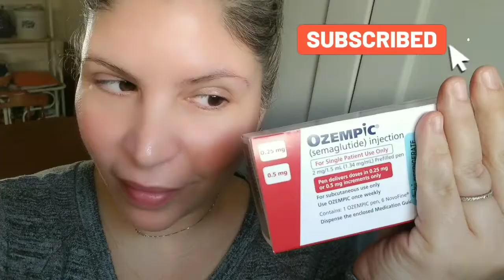Dos semanas en Ozempic // Funciona o no para perder peso?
Saludos! El dia de hoy, les doy una actualizacion luego de pasar dos semanas usando Ozempic para la perdida de peso (rebajar). Ademas les cuento si el plan medico lo cubre o no y si he tenido mas efectos secundarios. Gracias por estsr aqui!